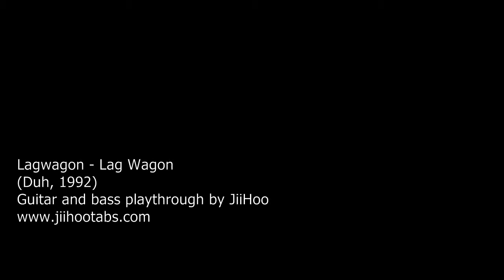Lagwagon - Lag Wagon : guitar & bass cover (playthrough) by JiiHoo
Enjoy my playthrough (or cover or whatever you want to call it) of Lagwagon's Lag Wagon from their album Duh (1992).

This song is both stupid and awesome at the same time. Some great riffs, especially the dueling guitars in the bridge and the bending solo that follows.

Bass and guitar tabs available for the whole album for free in